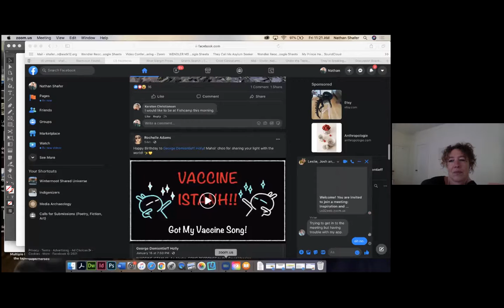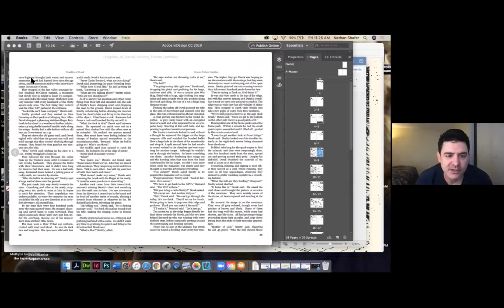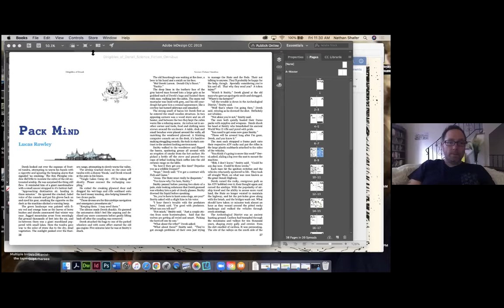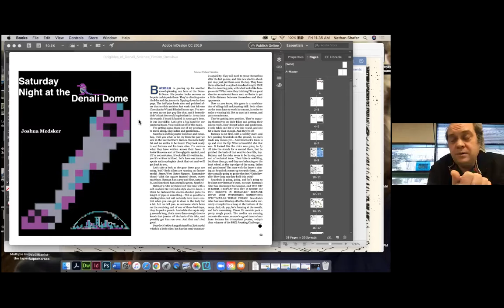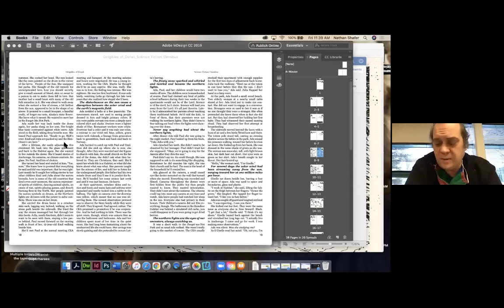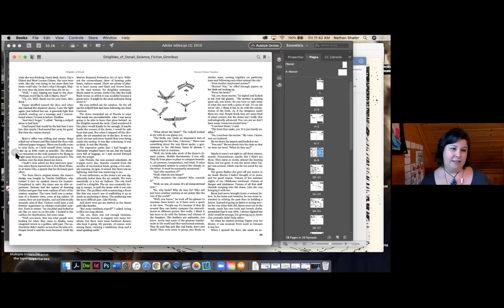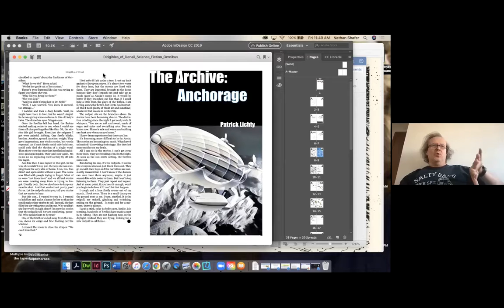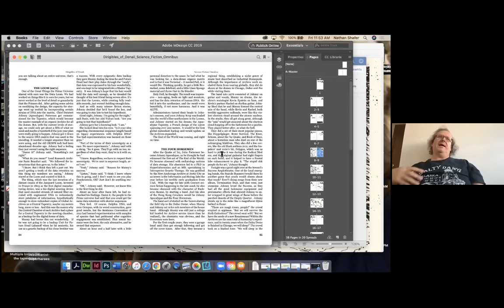Inspiration and Adaptation, Shared Universe Bookclub, Dirigibles of Denali, with Nathan Shafer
Re-imagining the Arctic and Alternative histories of Alaska. Nathan Shafer discusses Dirigibles of Denali, an augmented reality app/interactive print project that re-imagines three domed cities that were planned, but never built in Alaska: Seward's Success, Denali City and Arctic Town.